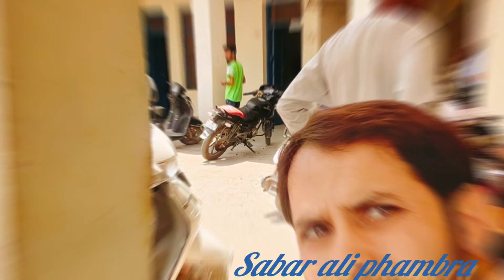Dhola pardesi || Gojri song || Ajaz Bajran || Sabar ali phambra || Gojri voice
awaz ajaz Bajran